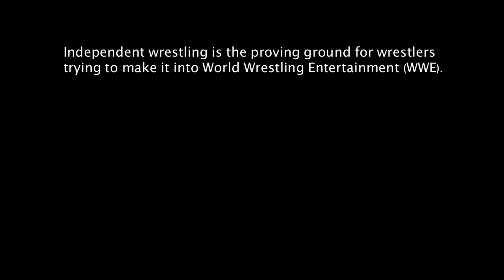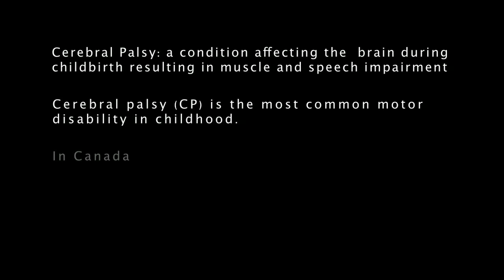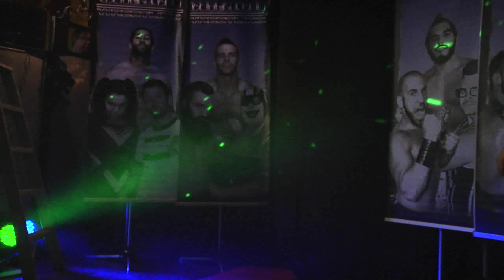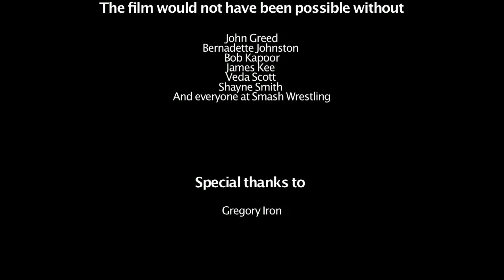V02-Doc Long-Iron Man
Wrestler, Gregory Iron at last summer's SMASH wrestling event talks about his condition (Cerebral Palsy) and how he has overcome it to perform what he loves most... wrestling.